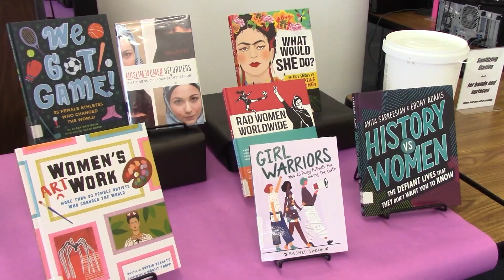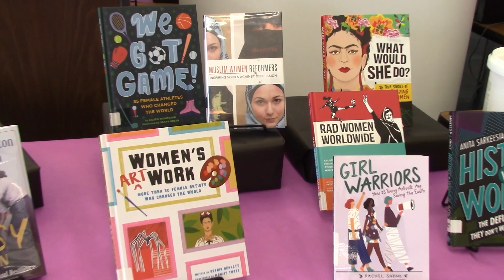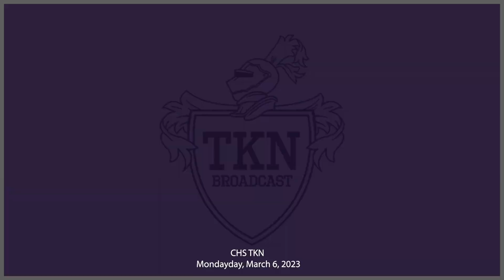3/6/23 l Women's History Month